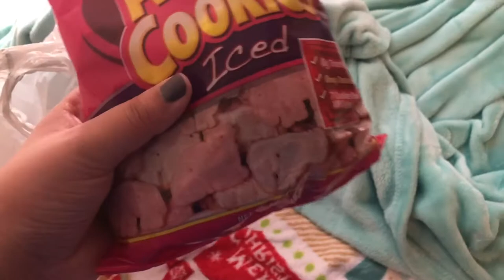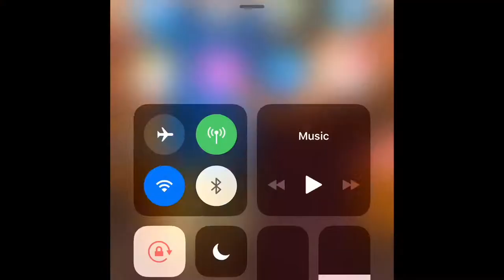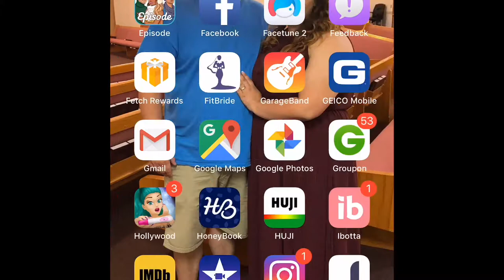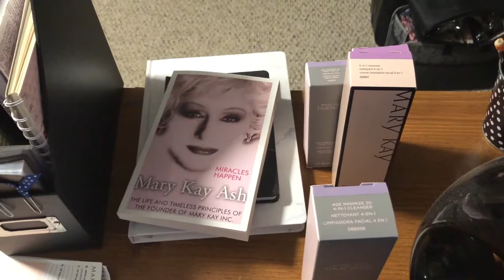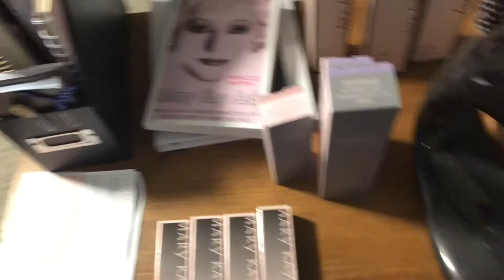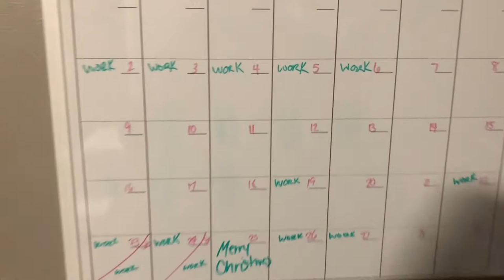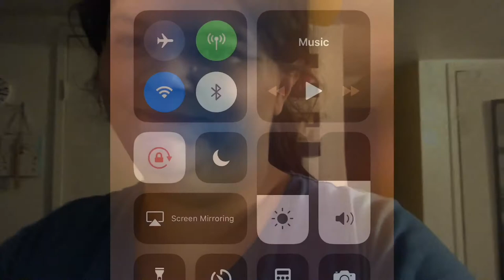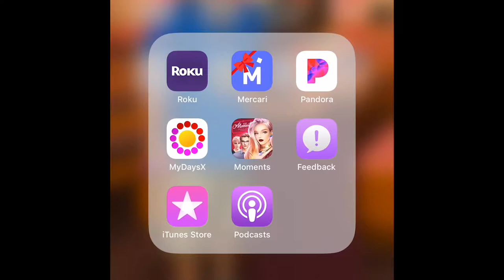doctors appt. & dollar tree haul vlogmas day 12 2018